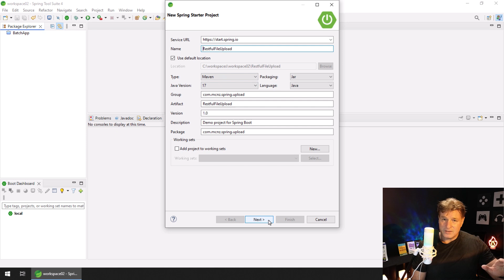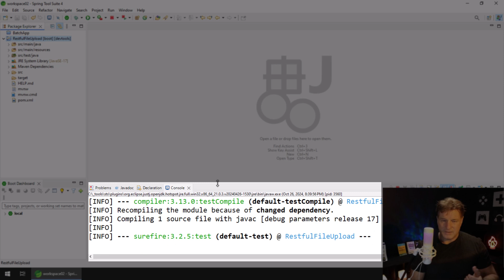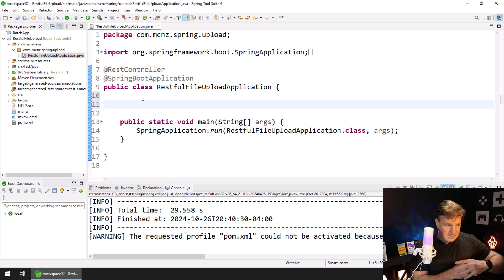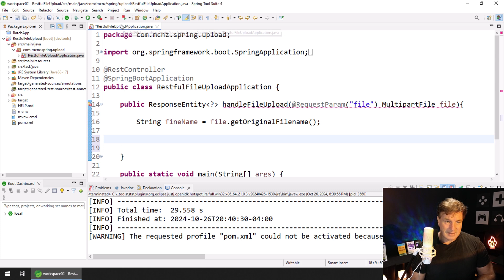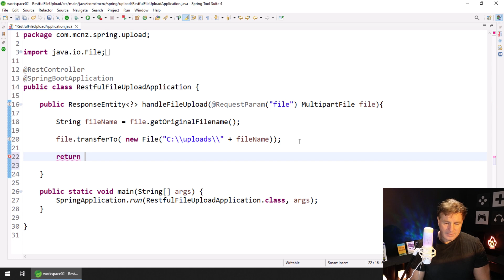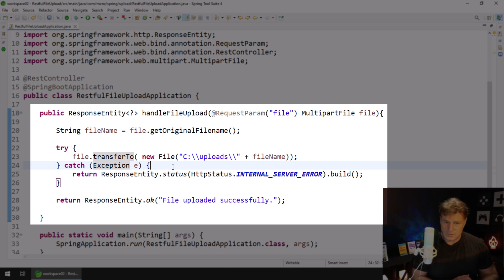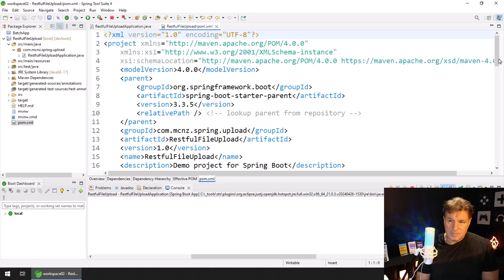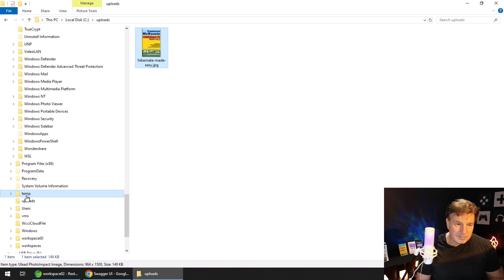Spring Boot File Upload REST API Example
In Spring Boot, file uploading can be managed effectively with both REST and Spring MVC approaches, each offering slightly different implementations but sharing some core components, such as the MultipartFile object, which simplifies handling file uploads by encapsulating details about the uploaded file.

File Upload in Spring Boot REST vs. Spring MVC
For REST-based uploads, Spring Boot typically exposes a REST endpoint using a POST mapping, where clients send the file within a multipart request. This is particularly useful for APIs as it allows uploading files independently from the frontend UI, making it more versatile for headless or single-page applications.

In Spring MVC applications, file upload is handled with similar principles but often involves using a traditional form-based approach. Here, the controller takes the uploaded file as a MultipartFile parameter and can process it directly from the form’s data. This is more typical in applications with embedded HTML forms and is designed to support file uploads within standard web forms.

The MultipartFile Object
The MultipartFile object in Spring Boot simplifies file uploads by storing metadata about the uploaded file (such as filename, size, and file type) and providing an easy way to access the actual file contents. It acts as an abstraction for handling file uploads without needing low-level input stream handling. This object also provides methods to retrieve file content, check size, and validate file type, making it an essential component for managing file uploads securely and efficiently.

The @PostMapping Consumes Attribute
When setting up a file upload endpoint, Spring Boot’s @PostMapping annotation allows specifying the consumes attribute to explicitly declare the accepted content type for the request. Setting consumes = "multipart/form-data" tells Spring to expect a multipart request, ensuring that the incoming request is properly processed as a file upload. This is essential for informing the application to treat the incoming request as a file, validating its format, and rejecting improperly formatted requests.

Benefits of Ajax Calls for File Upload
Using Ajax for file uploads offers several advantages:

Non-blocking Experience: Ajax allows uploading files asynchronously, meaning users can continue interacting with other parts of the application without waiting for the upload to complete.

Progress Monitoring: With Ajax, it’s possible to provide real-time feedback, such as upload progress bars, giving users visibility into upload status and estimated completion times.

Error Handling: Ajax enables handling errors gracefully, allowing specific error messages if an upload fails or if there’s a network issue, without disrupting the overall user experience.

Reduced Bandwidth and Resource Consumption: By handling uploads asynchronously and only uploading when necessary, Ajax helps reduce resource usage on both client and server sides, optimizing performance.

Together, these components—whether in REST or MVC, with MultipartFile handling and Ajax for efficiency—allow Spring Boot to provide a streamlined file upload experience tailored to both API-driven and traditional web applications.